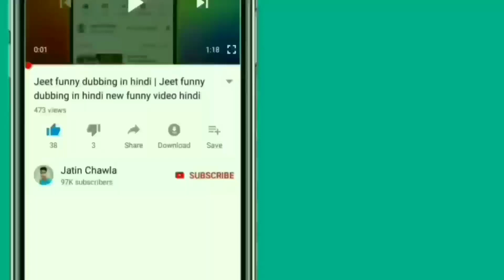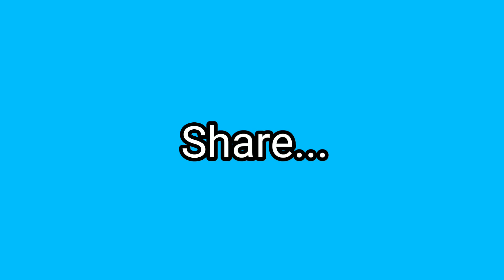Baaghi funny dubbing video in hindi tiger shroff and shraddha kapoor new hindi funny dubbing video